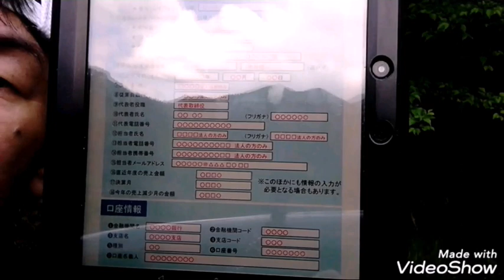『個人事業主に大事な情報』【持続化給付金】が振り込まれました！"Information important to sole proprietors"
詳しくは経済産業省ホームページをご覧ください

田舎暮らしのアラフィフおっさんです^^;
田舎暮らし、介護関係、他いろいろアップしています🎸
このオッサンを観ていただければ、きっと勇気がでます
一緒に前進しましょう(^O^)／
☆応援よろしくお願いいたします☆
I live in the Japanese countryside (Nishiawakura Village)
Country life, family care, other ♪
I will send you useful information (^ _ ^) / ♪
☆ Cheer for us　(^_^)/☆